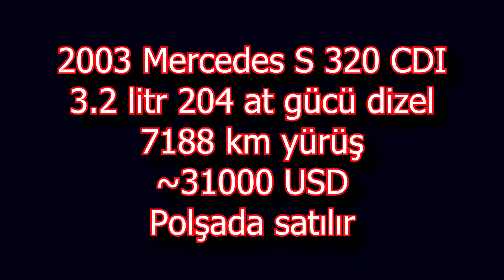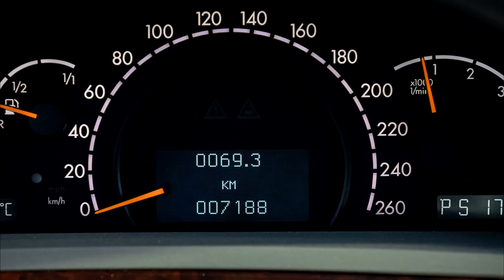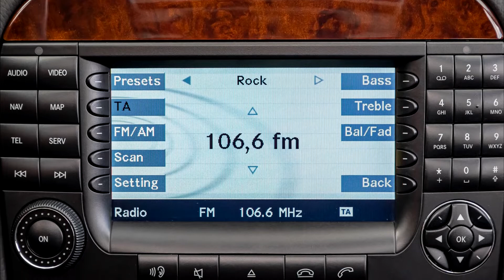31000 dollara 2003-cü ilin Mercedes S-klassı cəmi 7188 km yürüşlə S 320 CDI W220 204 at gücü